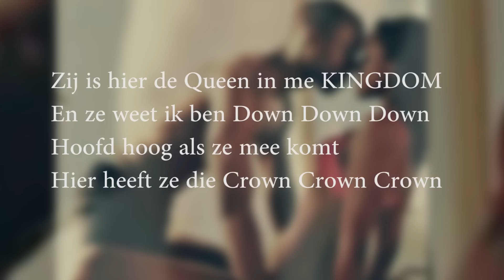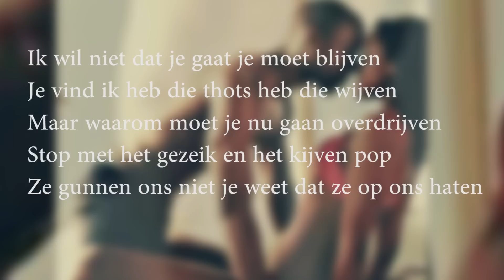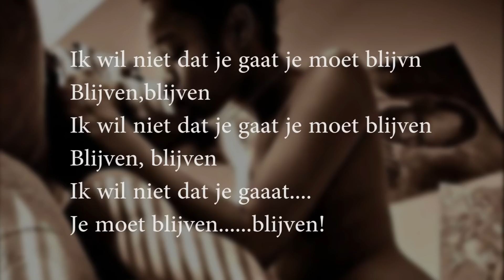LEKATAKO-JIJ EN IK ft GTS (lyrics video)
in afwachting op de geselecteerde videoclips van onze CD, "DIT IS RE'' plaatsen wij een lyrics video van Track 2.  LEKATAKO-Jij en Ik Ft GTS.
music is het leven en de top is het streven. Love voor de Support. Rich Entertainment